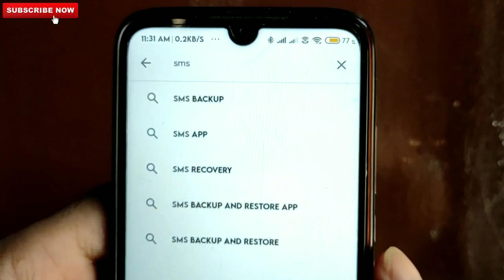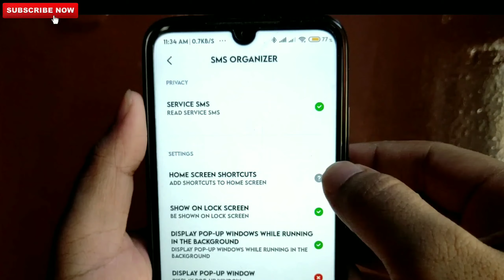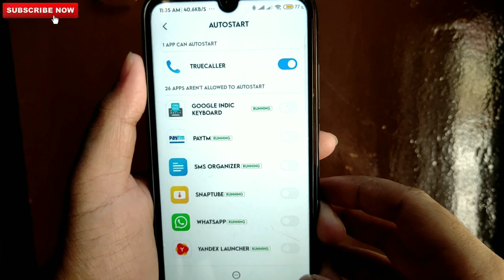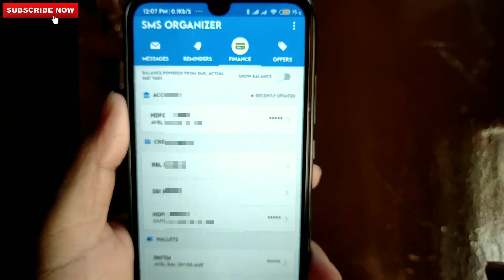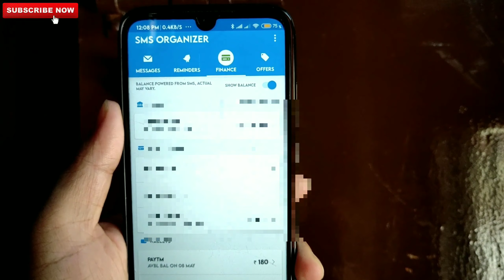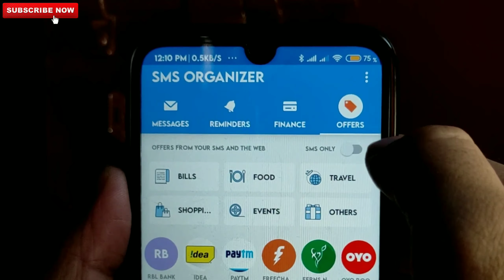SMS Organizer - Clean, Reminders, Offers & Backup (bhut jyada kam ki sms app) microsoft new app 2020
SMS Organizer, a Microsoft Garage project, is the smartest of all SMS apps. It automatically organizes your inbox, sets reminders and keeps track of your expenses—all this magic happens on your device safely, without any of your personal data being uploaded anywhere online. Never miss anything important—switch to SMS Organizer as your default SMS app to experience it now!

Why use SMS Organizer:

[New] Live train schedules
Get live status of any Indian Railways train anytime, anywhere. This feature works without internet while you’re traveling in a train by using GPS to find your train location. You can also share your current train location with friends & family to keep them informed.

Offers from your SMS
While shopping online, ordering in or paying bills, use SMS Organizer to get the best offers from your SMS inbox in one place. If you don’t find what you’re looking for, you can see offers from the web too.

Passbook of all your expenses
Keep track of all your bank accounts & wallets in one place, stay on top of your account balance and view each expense from each account. SMS Organizer doesn’t read any of your sensitive information.

Automatic reminders
Never miss your appointments! SMS Organizer gives you automatic reminders for upcoming trains, flights, buses, movies, hotel reservations, doctor appointments and even for bill payments. Also, create a custom reminder to help you remember anything you want.

Smart assist for tasks
Check train PNR status, flight status, do web check-in, book a cab—all of this and more—directly through reminders. SMS Organizer helps you complete important tasks by guiding you to the right webpage/app at the right time.

Type with voice
Save time by composing SMS by speaking into the mic, with the help of our speech-to-text capabilities.

Forward bills to any contact
Want someone else to pay? Share any bill with your contacts to automatically remind them to pay on time.

Save battery with ‘dark theme’
Switch to the beautiful new dark theme—to see better in sunlight or whenever you feel like.

Auto-backup keeps you safe
Back up your messages to Google Drive. If you lose your phone, switch to a new one or even format it, your messages will be safe. Restore your messages when you reinstall SMS Organizer.

Personalize as you like
Star an SMS for quick access or block spam senders. Also, customize notifications, ringtones and font size. Reply to messages directly from the notification drawer, without going to the app.

View unread messages easily
Quickly filter down to see only your unread messages, without being disturbed by the ones you’ve already read.

It works offline
All the amazing features work perfectly without any internet.